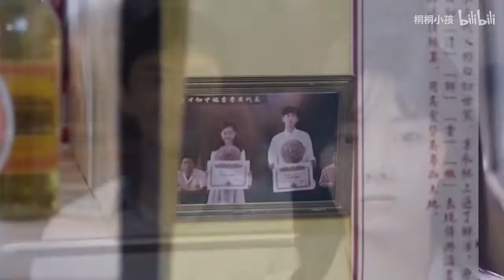Feel the love❤ songs🎵